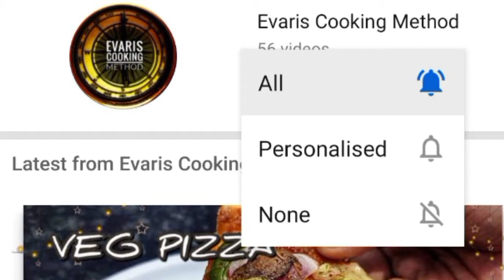My style of making fish fry, fresh dam fish